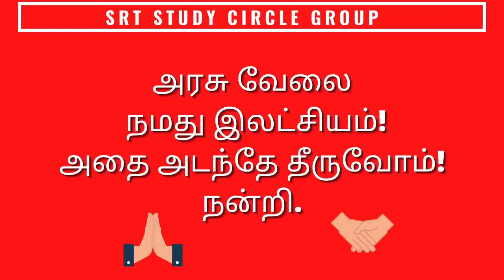PSYCHOLOGY - PGTRB -2021 MCQ TEST - 2021 EDUCATION METHODOLOGY - SRT STUDY CIRCLE GROUP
PSYCHOLOGY -  PGTRB - 2021 TAMIL MEDIUM ONLY

PSYCHOLOGY - PGTRB -2021 TEST BATCH - 2021 - SRT STUDY CIRCLE GROUP- MATHS
TEST BATCH
YOUTUBE CHANNEL COMMUNITY TAB
PDF SEND via COMMUNITY TAB
(Members Only)
Psychology MCQ's TEST
SRT Study Circle Group YouTube Channel & Join Membrship
PGTRB PSYCHOLOGY MONTHLY PRIZE Rs 29.00
PGTRB MATHS & PSYCHOLOGY MONTHLY PRICE  Rs 89.00

வினாத்தாள் அனுப்பப்படும் நேரம் காலை 4.00 மணி
விடை அனுப்பப்படும் நேரம் இரவு 9 மணி( FOR MATHS)

PGTR PG TRB MATHEMATICS MATHS PSYCHOLOGY EDUCATION METHODOLOGY

MCQ PG TRB - கல்வி உளவியல் - Mcqs - Psychology -SRT Study Circle Group Education Methodology

EDUCATION METHODOLOGY